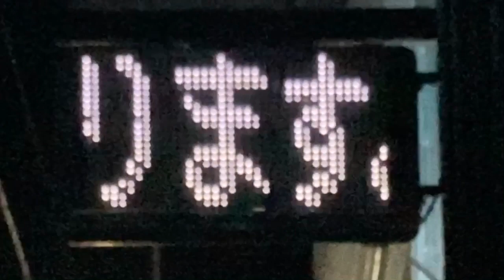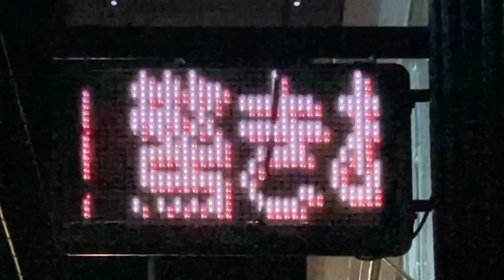広告用の電光掲示板 マジックバー 手品家(〒760-0052 香川県高松市瓦町２丁目１０−９)